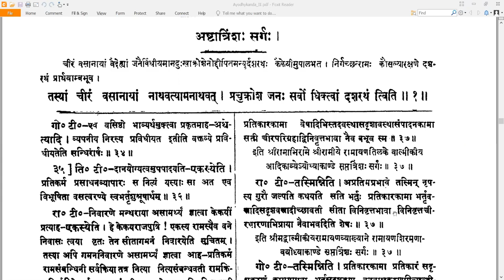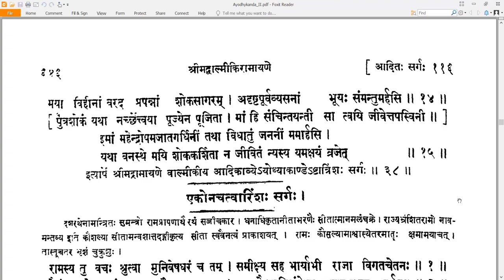38 Valmiki RamayaNam - वाल्मीकि रामायणम् - Ayodhyakandam अयोध्याकाण्डम् Sarga 38 सर्गः ३८